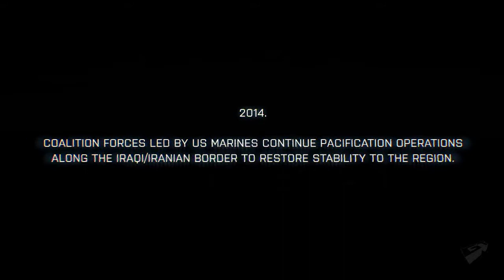Battlefield 3 Fault Line Episode 1 HD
Publisher: Electronic Arts
Developer: Digital Illusions CE
Release Date: Q3/2011
Platforms: PC, PlayStation 3, Xbox 360